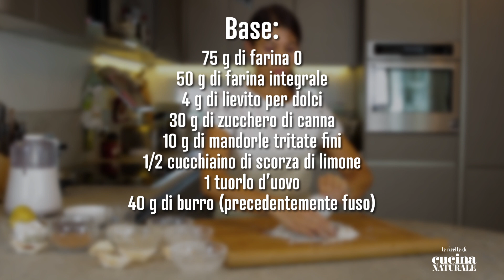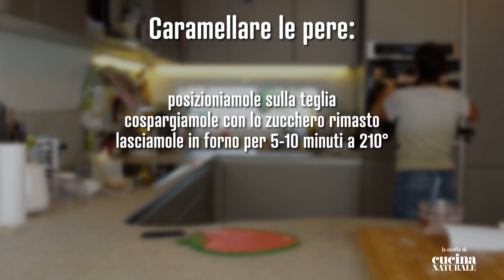Crostata cioccolato e ricotta con mandorle e pere caramellate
Per 6 persone: 75 g di farina 0 più altra per la lavorazione, 50 g di farina integrale, 2 pere williams rosse, 180 g di ricotta, 60 g di cioccolato fondente, 60 g di mandorle, 50 g di zucchero di canna, 40 g di burro più un tocchetto per lo stampo, 1 tuorlo d’uovo, mezzo bicchiere di latte, 1 cucchiaino di lievito per dolci (4 g), mezzo cucchiaino di scorza di limone grattugiata, sale; legumi secchi o pesi per la cottura

Tostate le mandorle per 5 minuti in forno a 160 °C oppure in padella.

Formate la fontana sul piano di lavoro mescolando la farina bianca con quella integrale e il lievito. Quindi aggiungete 30 g di zucchero di canna, 10 g di mandorle tritate fini, la scorza di limone, il tuorlo, il burro precedentemente fuso e un pizzico di sale. Impastate con cura versando il latte necessario per ottenere un composto liscio e omogeneo. Copritelo e lasciatelo riposare per almeno 40 minuti.

Tritate finemente 40 g di mandorle. Quindi frullate a lungo la ricotta da sola nel mixer aggiungendovi piano piano le mandorle tritate in modo da formare una crema soffice. Sciogliete a bagnomaria il cioccolato e mescolatelo alla crema, versando, solo se necessario, un goccio di latte.

Stendete l’impasto riposato su un piano bene infarinato, adagiatelo in una tortiera da circa 20 cm di diametro, imburrata e infarinata, formando un bordo alto almeno 1,5 cm. Bucherellate il fondo con una forchetta, poi ricopritelo con carta da forno e cospargetelo con legumi secchi o gli appositi pesi. Quindi infornate per 15-20 minuti a 180 °C.

Dividete le pere a metà, eliminate la parte centrale dei semi e tagliatele a spicchi spessi 2-3 mm. Stendete questi ultimi in una teglia rivestita con carta da forno, cospargeteli con lo zucchero rimasto e infornateli a 210 °C. Lasciateli caramellare per 5-10 minuti.

Farcite con la crema la base della crostata, completamente raffreddata, adagiatevi sopra in maniera decorativa gli spicchi di pera caramellati e completate con le mandorle rimaste divise in lamelle.

Ricetta realizzata da Carola Contu

Ricetta di Giuseppe Capano

Video prodotto da Mattia Albiani